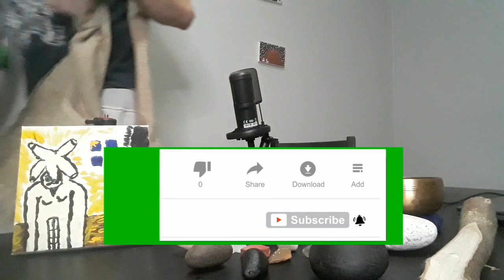COMO VIVIR UNA VIDA INORGANICA [(NO TAN SANA) TRUTH SEEKERS NIGER S.N]